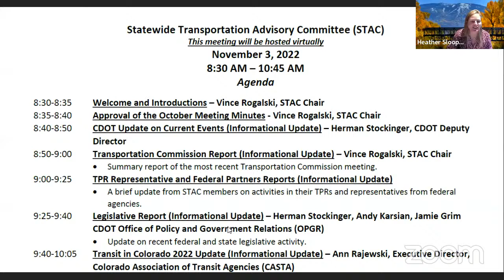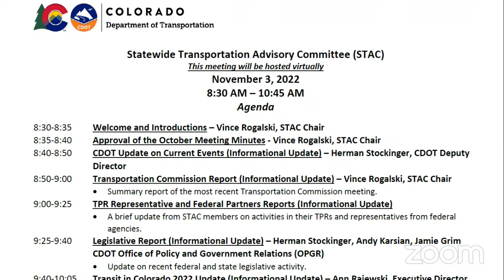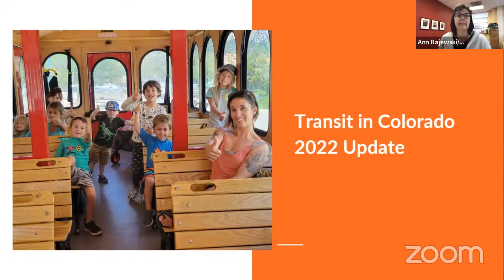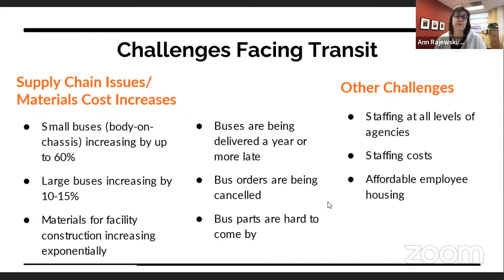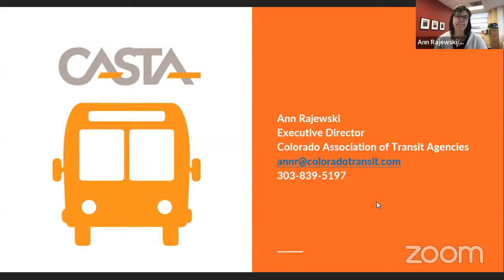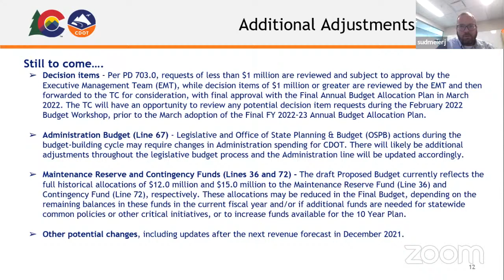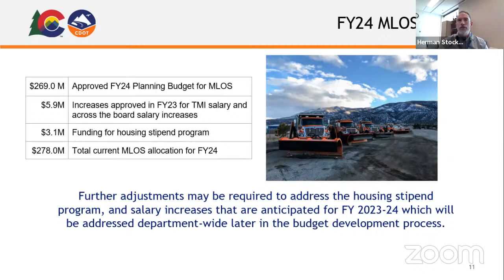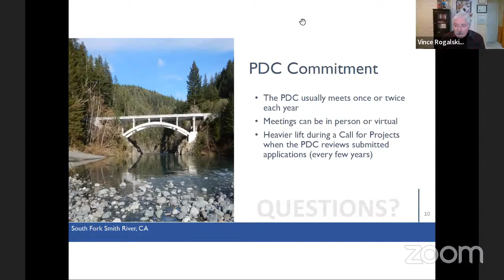Nov 2022 STAC - Statewide Transportation Advisory Committee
Welcome 00:09:49
Approval of the October 2022 Minutes 00:10:09
Transportation Commission Report 00:11:18
Introductions 00:12:35
CDOT Update on Current Events 00:18:04
TPR Representative and Federal Partners Reports 00:29:43
Legislative Report 00:22:18
Transit in Colorado 2022 Update 00:58:55
CDOT Budget Update 01:26:10
Federal Lands Access Program Overview 02:07:04
Other Business, Closing 02:19:59